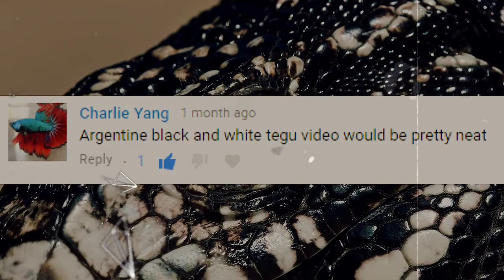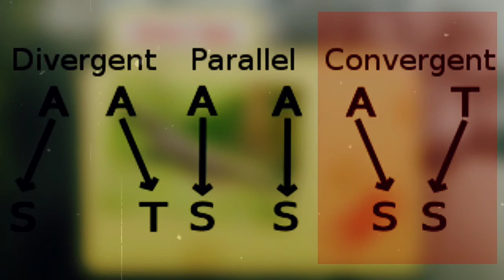Amazing 😍 Facts About GIANT TEGU|Animal Fact Files|Mind Warehouse Facts|Animal Planet|Top 10